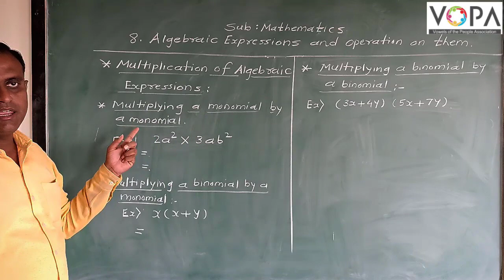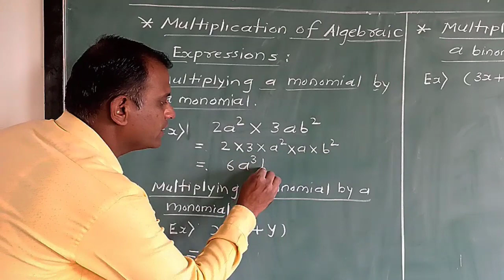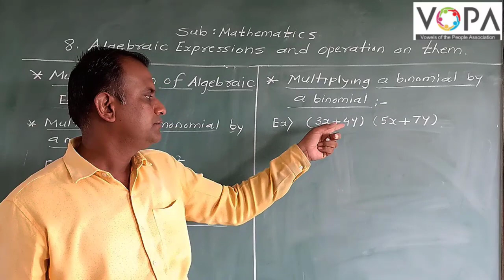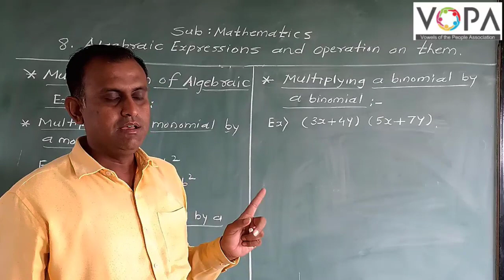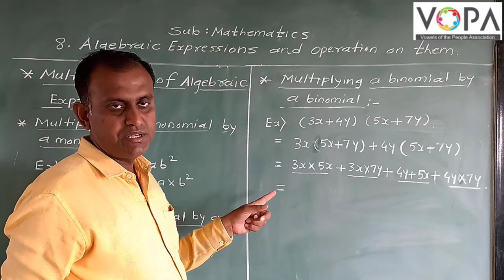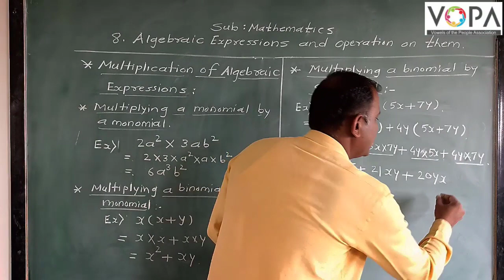7th | Maths | Algebric Expressions and Operations on them | V5 | VSchool